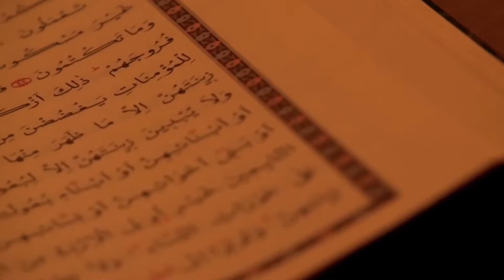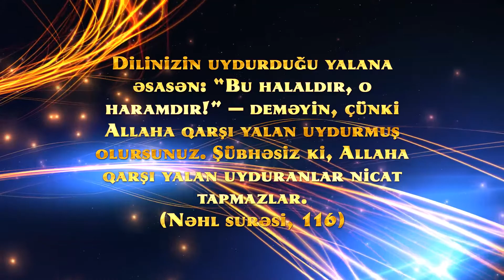Mövhumatçı zehniyyətin incəsənət və keyfiyyətə münasibəti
Peyğəmbərimizin (s.ə.v) dövründən qısa müddət sonra İslam cəmiyyətlərinin pisləşməyə başlamasının əsas səbəbi Qurandan uzaqlaşmalarıdır. Quranı deyil, yalnız öz yanlış düşüncə və məntiqlərini dinin əsası kimi qəbul edən bəzi insanlar, Quranda heç bir əsası olmayan minlərlə xurafat uydurdular. Mövhumatçılıq bu xurafatları Quranın yerinə qoymağa çalışan ayrı bir dindir. Məhz İslam cəmiyyətlərinin geriləməsinə səbəb mövhumatçılıqdır. Bu geriləmədəki ən əhəmiyyətli amillərdən biri mövhumatçılıq dinində incəsənət və keyfiyyətə qarşı olan nifrətdir. Rəbbimiz ayədə mövhumatçı zehniyyətin əsasını təşkil edən, Qurandan kənar tətbiqlərlə, yəni “halalların haram edilməsi" ilə bağlı belə buyurur.

Dilinizin uydurduğu yalana əsasən: “Bu halaldır, o haramdır!” – deməyin, çünki Allaha qarşı yalan uydurmuş olursunuz. Şübhəsiz ki, Allaha qarşı yalan uyduranlar nicat tapmazlar. (Nəhl surəsi, 116)

Ayədə bildirilən və Allahın halal etdiklərini din adı ilə haram edənlər bu mövhumat dininin mənsublarıdır. Bu insanlar Qurana görə edilə bilən və qanuni olan şeyləri qadağan edirlər. Əslində öz ağıllarına görə (Quranı tənzih edərik) Qurandakı dini bəyənməyib fərqli bir din yaratmağa çalışırlar. Bu insanlar Quranda təriflənən, təqdir edilən və nemət olaraq yaradılan sevinc, keyfiyyət və incəsənət kimi anlayışları da haram edirlər.